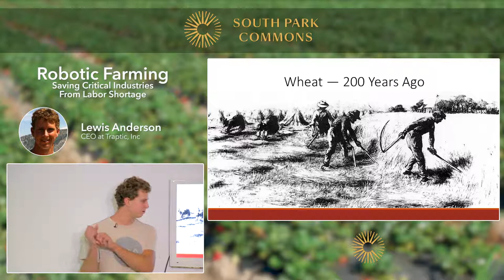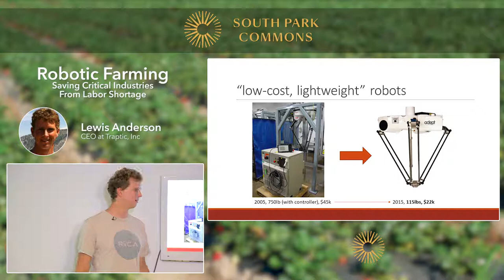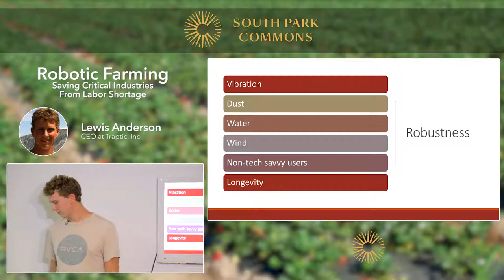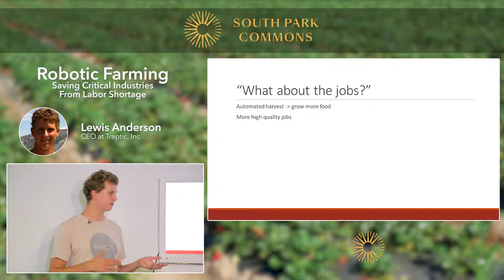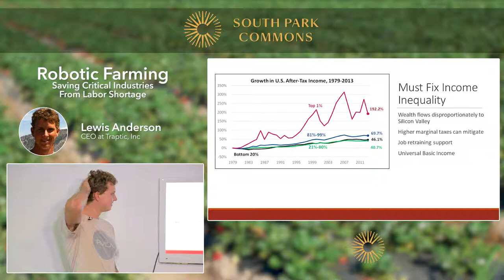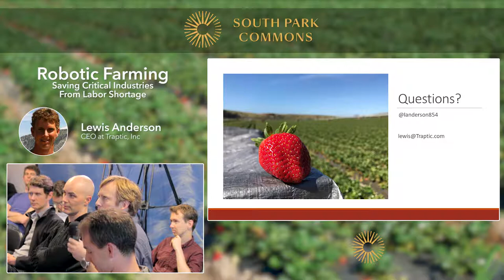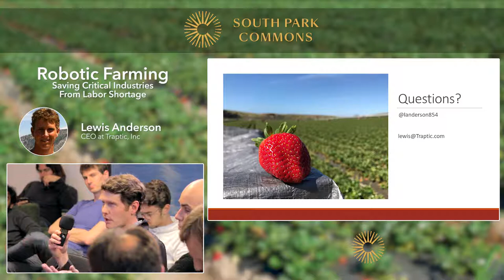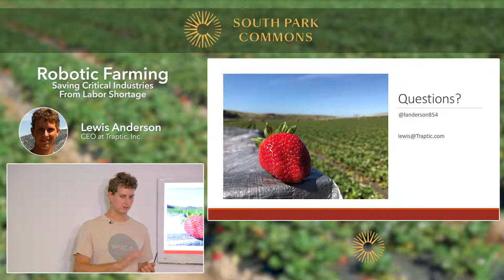Robotic Farms Are Saving Critical Industries From Labor Shortage by Lewis Anderson from Traptic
200 years of agricultural automation has hit a wall. Remaining tasks require too much delicacy and precision for existing methods, and there aren't enough human workers to keep producing these crops. How do robots save us? How do robots fit into larger questions around jobs and social equality? And how do the labor constraints in other industries compare?

8-15-17